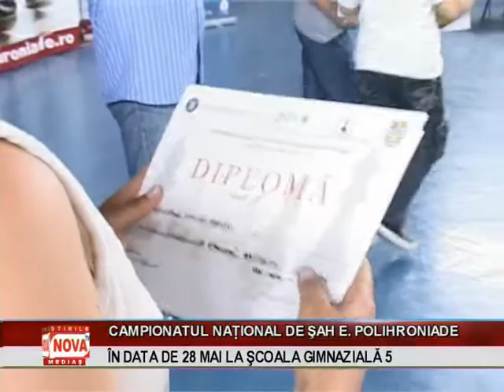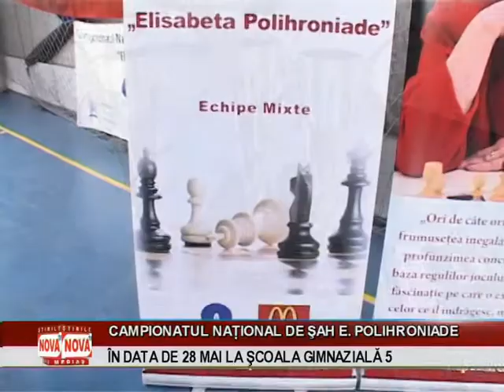Etapa judeteana a campionatului la sah mixt la Medias | novatv.ro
Municipiul Mediaș va găzdui etapa județeană a Campionatului național de șah pe echipe mixt Elisabeta Polihroniade. Competiția va avea loc în data de 28 Mai în sala de sport a Școlii Gimnaziale Numărul 5. Vor participa patru echipe din ciclul primar, șase echipe din ciclul gimnazial și alte trei formate din elevi de liceu.